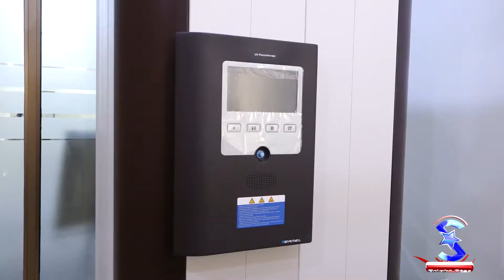1st Advanced Laparoscopic hernia workshop AFM&DC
The surgery department of Aziz Fatima Medical and Dental college organised 1st Advanced Laparoscopic hernia workshop at Aziz Fatima hospital. CEO Sitara Chemicals Mian Muhammad Idrees was the chief guest of workshop.